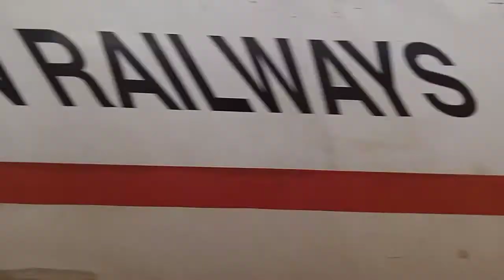Speed Run||Full journey|| 05036 उत्तरांचल संपर्क क्रांति एक्सप्रेस ||मुरादाबाद से गाजियाबाद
05036 Kathgodam Delhi Uttar Uttaranchal sampark Kranti express full journey Tej raftar daudti 😂😂Uttaranchal sampark Kranti express#Kathgodam to Delhi#04047#04048#Delhi#haridwar#